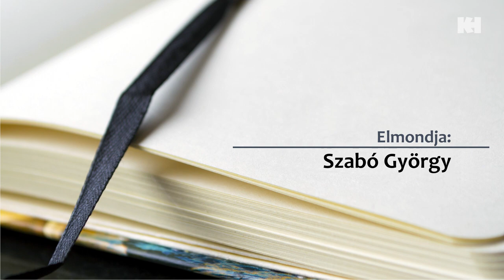Kedvenc versem: Szabó György | Reményik Sándor: Templom és iskola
Online verses programsorozatunk következő részében Szabó György érzelmes szavalását hallhatjuk.

2021